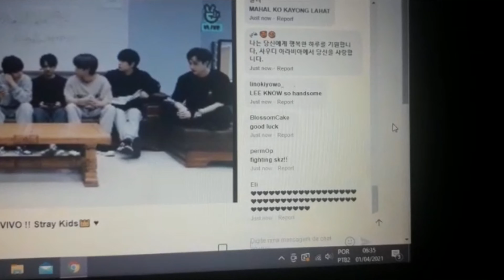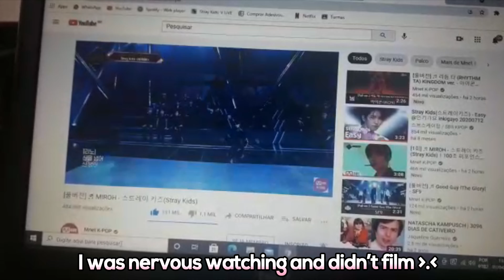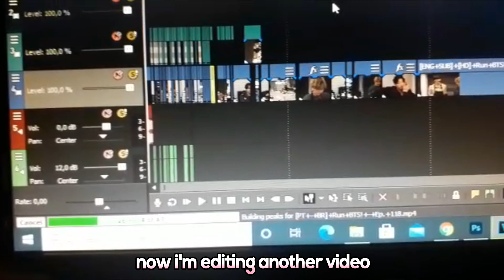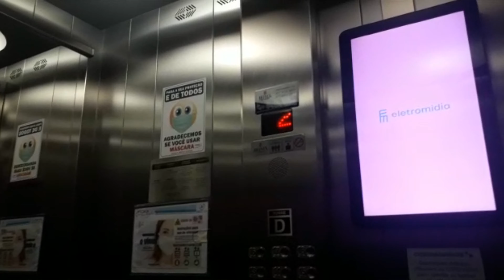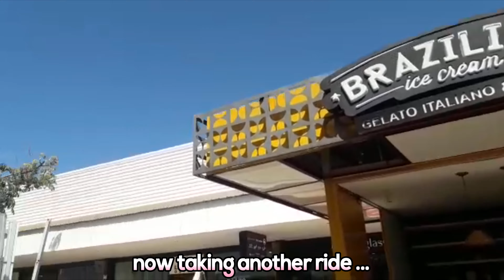holiday with me! 🛒 skz kingdom; purchases and more I Vlog 06 (ENG/BR)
🍒 [ description ]

✹ ⇨ Good in today's video, I brought a little of my holiday, I had a little fun and I share it with you! I hope you have fun, I see you again!

facts ★
I am Raquel our quel ^^
06 line Brazilian girl  🇧🇷
☞ Hyunminsung biased and skz stan

not re-upload my videos

                      ...you make stray kids, stay ♥